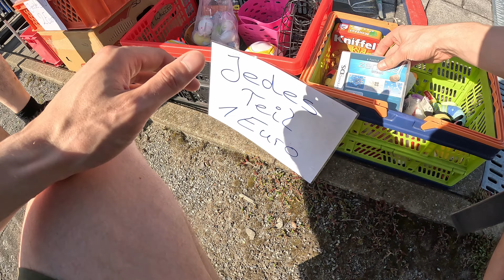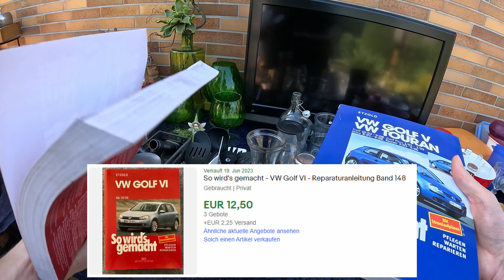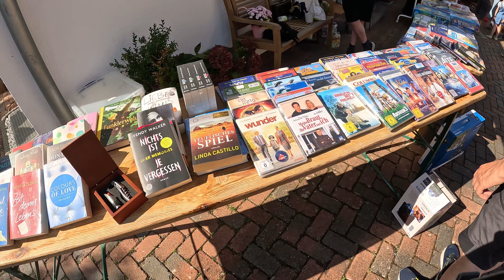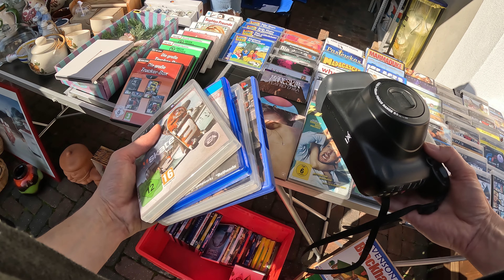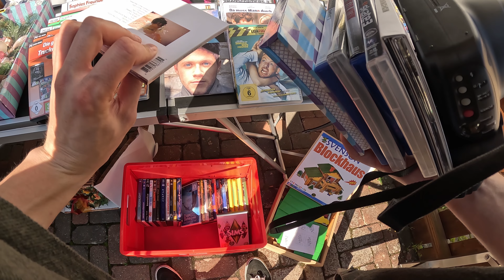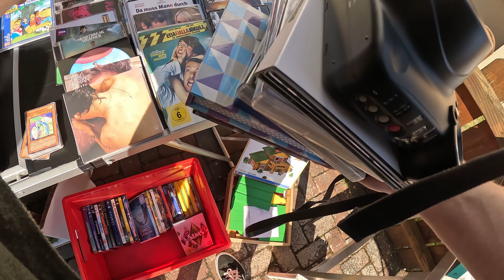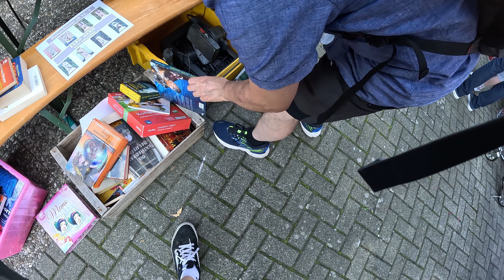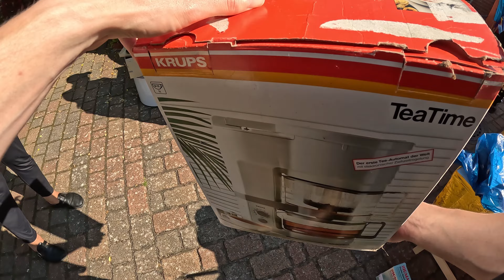🌞 Sommer, Sonne, gute Laune | Tolle Funde auf dem Flohmarkt | Trödelmarkt Haul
Schön, dass du wieder eingeschaltet hast.
Um in Zukunft keine weiteren Folgen mehr zu verpassen,

Lust auf Live Flohmarkt ?

Ihr habt vor bei Amazon zu Shoppen?